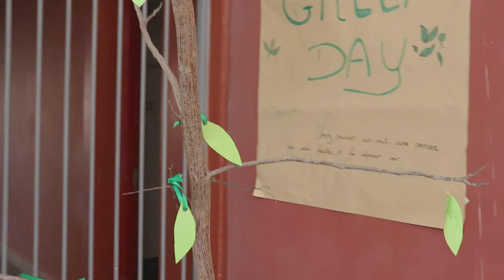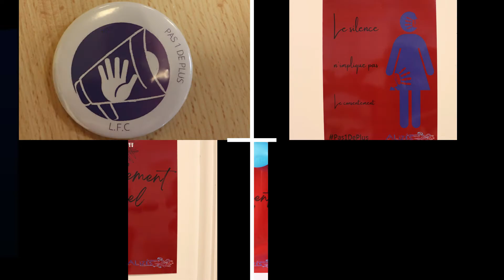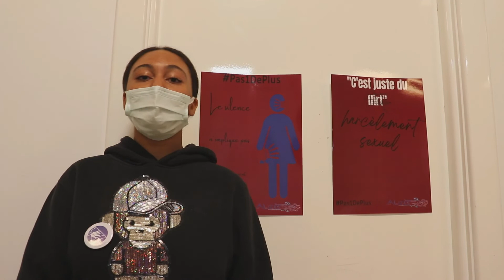Journal télévisé du 14 décembre 2021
Au sommaire de ce nouveau JT : L a journée verte au LFC, Jad et Sélim nous annoncent une bonne nouvelle et dernier sujet sur le harcèlement avec l'association pas1de+